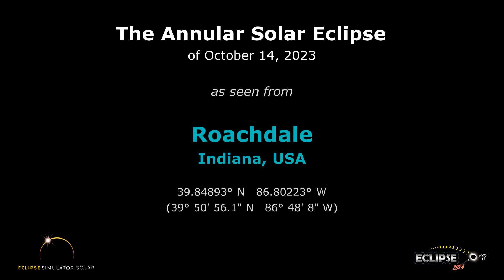The Annular Solar Eclipse of October 14, 2023 from Roachdale, IN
What will the 2023 solar eclipse look like from Roachdale, Indiana?  Find out here!

(The eclipse sequence begins at 0:22)

Links:
• Eclipse2024.org
• 2023 eclipse page for Roachdale

What will the 2023 solar eclipse look like from Roachdale?  This simulation will show you! We've captured the view from the Eclipse2024.org Eclipse Simulator for Roachdale, so you can preview the eclipse before it happens!* It's just one way that Eclipse2024.org is providing great information and education to help build excitement for the annular eclipse of October 14, 2023.

Visit Eclipse2024.org's online eclipse simulator for many more features, as well as detailed instructions on exactly what you're seeing in the simulation. You can change the foreground scene, because we know that the scene in the simulation might not look like Roachdale!  For locations in the path of totality for 2024, you can also get a closeup view of Baily's Beads, change the shape of the corona, see the outlines of the Moon and Sun during the eclipse, and MORE!  With the simulator, you can: